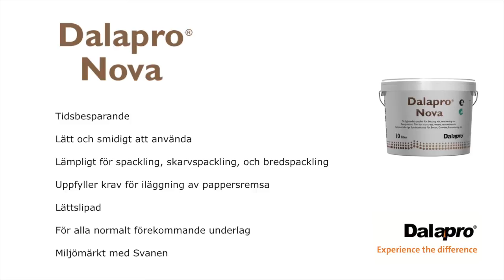Dalapro Nova -- Nästa generations spackel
Dalapro Nova är tidsbesparande, lätt och smidigt att använda, lämpligt för ispackling, skarvspackling och bredspackling på alla normalt förekommande underlag, uppfyller krav för iläggning av pappersremsa, är lättslipad och miljömärkt med Svanen